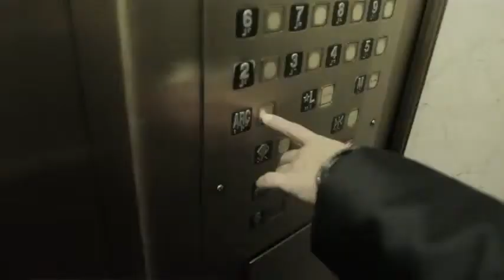Arcangel - Flow Violento (Official Video HD)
Esto Forma Parte De "LA FORMULA"